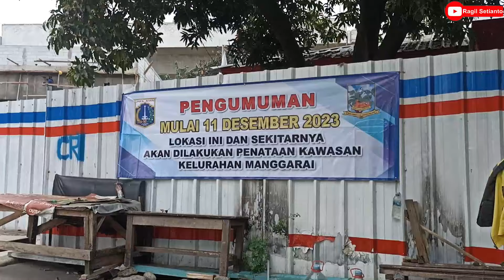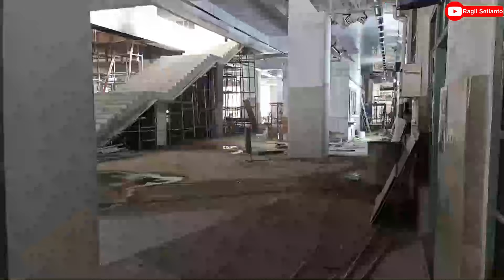UPDATE PENGERJAAN STASIUN MANGGARAI JELANG SO-7 AKSES BARU SISI TIMUR SIAP BEROPERASI (12-11-2023)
Menjelang SO-7 yang ditargetkan akhir tahun 2023, seperti ini kesiapan Stasiun Manggarai.

Terimakasih!